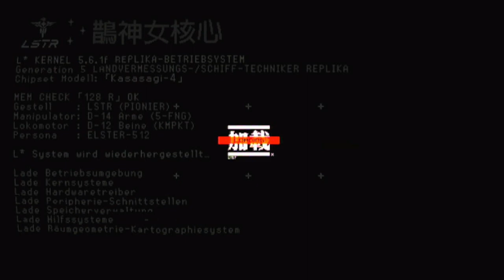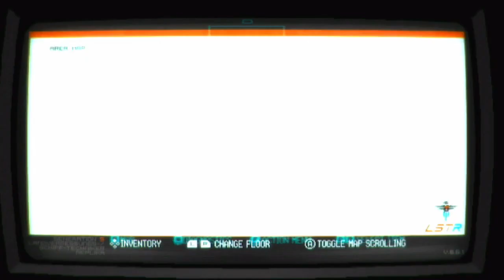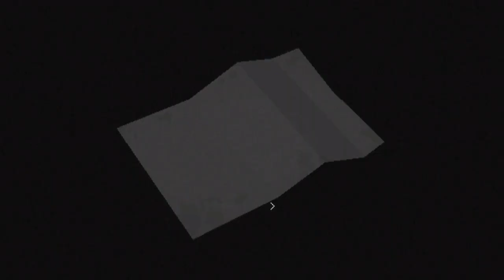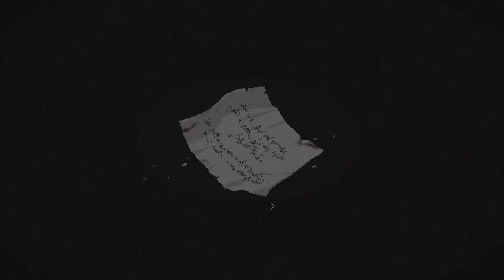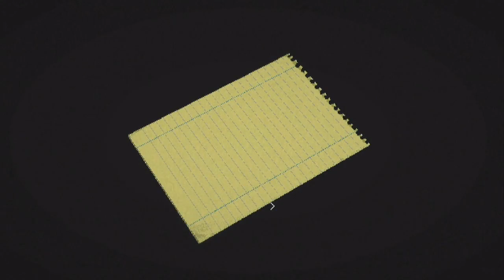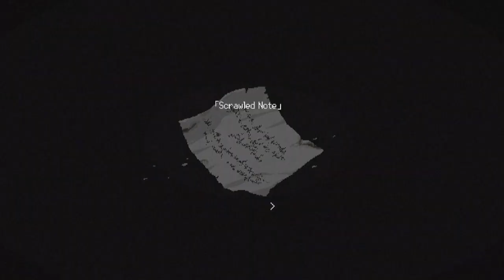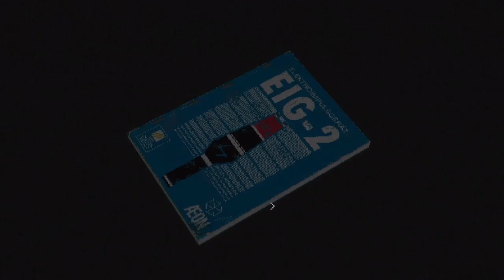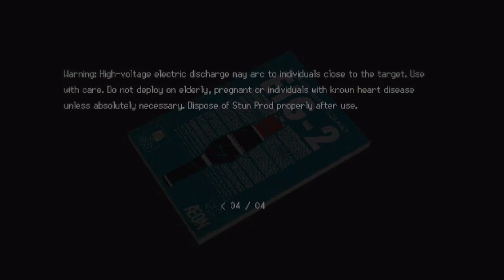Signalis Blind Playthrough Part 2: Fancy Meating You Here!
A survival horror game mysteriously recommended to me by a friend of mine? Curious. Mysterious. Let's check it out! Join me as I play through this terrifying and thought provoking adventure blind!